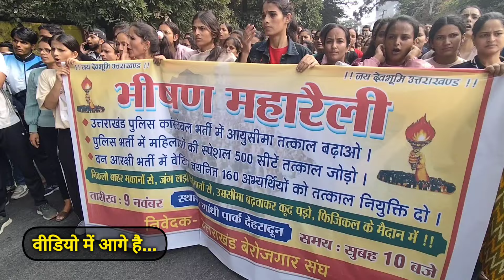बेरोज़गार संघ की भीषण महारैली | Uttarakhand | Dehradun | Bobby Panwar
भीषण महारैली
बेरोजगार संघ
राम कंडवाल
बॉबी पंवार
उत्तराखंड
पुलिस कांस्टेबल भर्ती
सड़कों पर बेरोजगार संघ
गढ़वाल
गढ़वाली
बॉबी पंवार पर मुकदमा
देहरादून में भीषण महारैली
उत्तराखंड बेरोजगार संघ
उम्र सीमा बढ़ाने की मांग
Bobby Panwar
Police vacancy
Police constable jobs
Garhwali
Bhishan maharaili
Maharally
Ram kandwal
Garhwal
Berojgar sangh
Uttarakhand